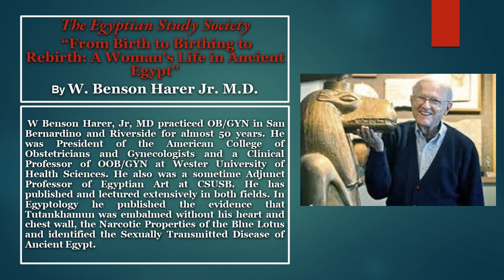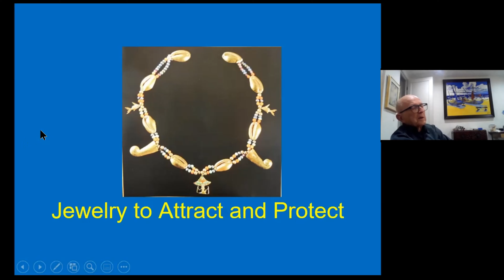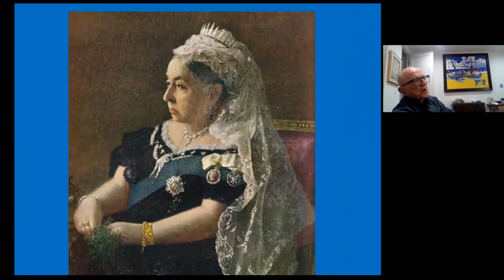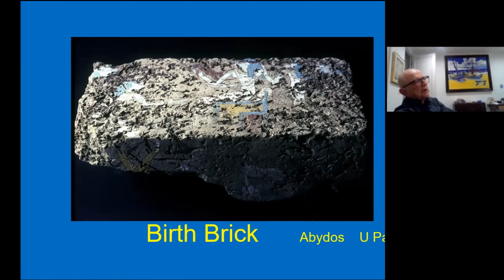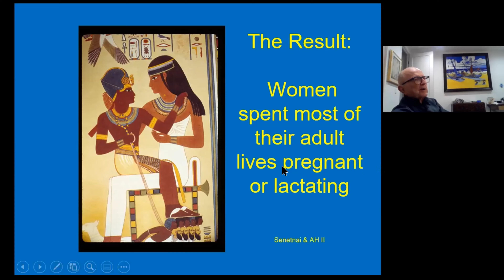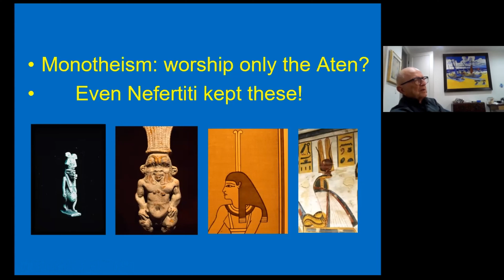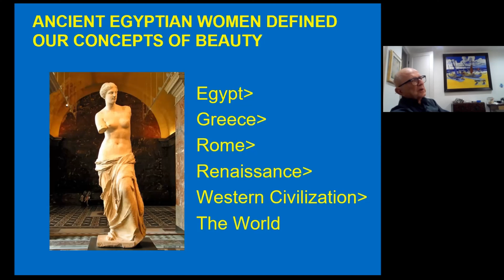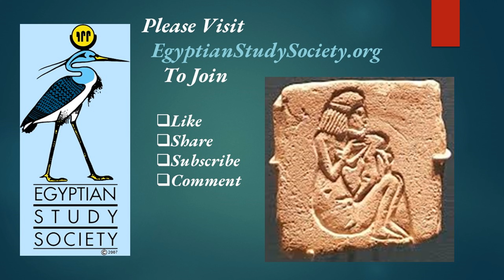From Birth to Birthing to Rebirth: A Woman's Life in Ancient Egypt by W. Benson Harer M.D. Feb 2022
Much of the behavior of all animals is dictated by their genomic makeup. Humans are exceptional, but not exceptions. This talk will discuss how the culture of ancient Egypt modified the inherent imperatives that have controlled the lives of women from birth to hoped-for rebirth with echoes to today.
 W Benson Harer, Jr, MD practiced OB/GYN in San Bernardino and Riverside for almost 50 years. He was President of the American College of Obstetricians and Gynecologists and a Clinical Professor of OOB/GYN at Wester University of Health Sciences. He also was a sometime Adjunct Professor of Egyptian Art at CSUSB. He has published and lectured extensively in both fields. In Egyptology he published the evidence that Tutankhamun was embalmed without his heart and chest wall, the Narcotic Properties of the Blue Lotus and identified the Sexually Transmitted Disease of Ancient Egypt.